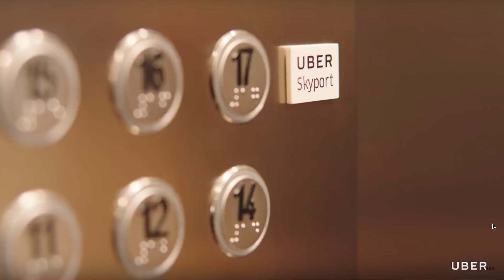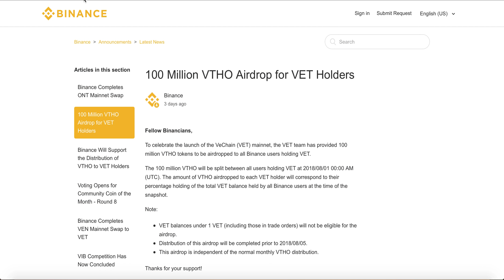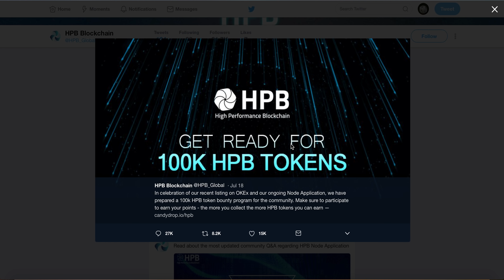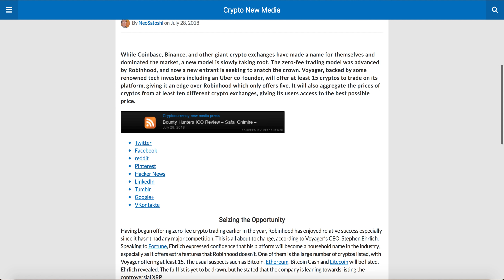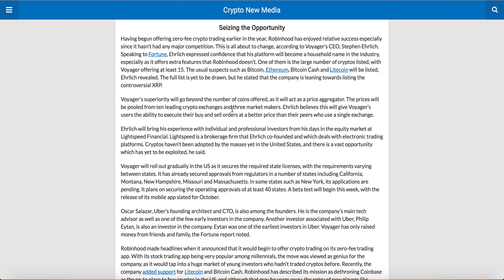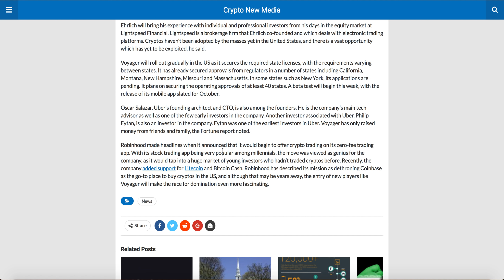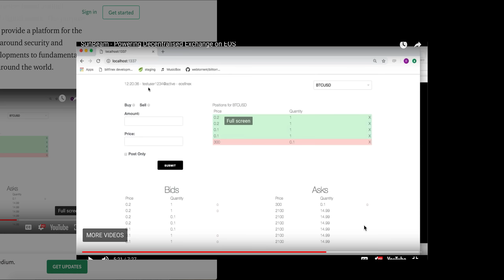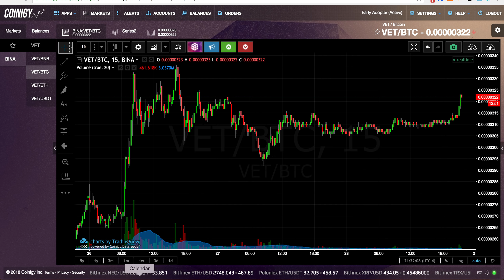EOSFinex EOS Decentralized Exchange | Uber launch Voyager Crypto Exchange | VeChain Binance Airdrop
Backed by Uber Co-Founder, Voyager to Take on Robinhood in Zero-Fee Crypto Trading

Bitcoin
37iVjm3X4MqC4wKg3vVVeLrNPTvpijtV9t

0x0c2e50bd4CcC5632aa09DDb6b07ec6c04057Fb2c

Litecoin
LWPi44jntGu9Wi7XpXMoFjkky31j7F1ys5

NEO/NEP5 Token
AbgzecWT2pnBhSha1UAm3qMq4ru7tZzSqY